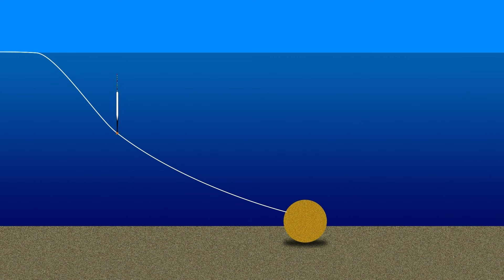山本太郎×三重県尾鷲湾 ウキダンゴ『チヌ道一直線 96 最盛期のウキダンゴ釣り！いざ、尾鷲湾の大チヌに挑む！』イントロver【釣りビジョン】その➀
番組内容
第96弾のチヌ道一直線は、山本太郎流のウキダンゴ釣りをお届け。産卵を終え、徐々に体力を回復させて行く大チヌを求めた今回。三重県・尾鷲湾の切れ波止へと降り立った。そう、熱きファンの方はご存知と思うが、3年ほど前に宿題を残している舞台。進化を続ける山本のチヌ釣りはどこまで通じるのか。いざ、リベンジを果たす！